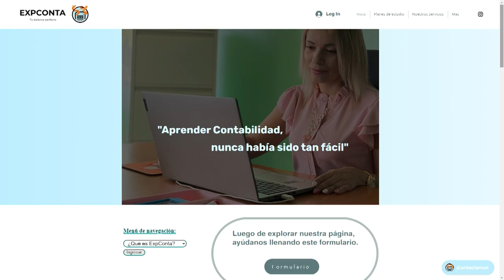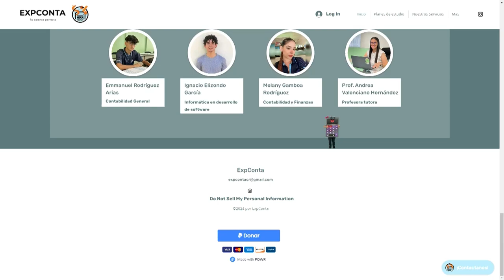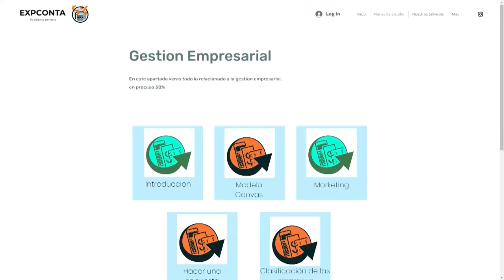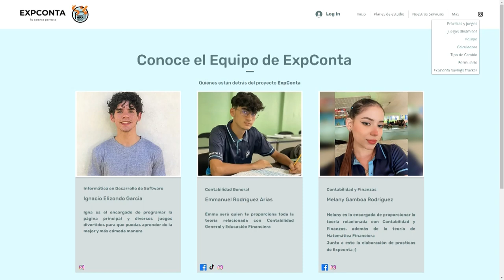Estudiantes del CTP San Isidro crean sitio web para ayudar a entender la educación contable